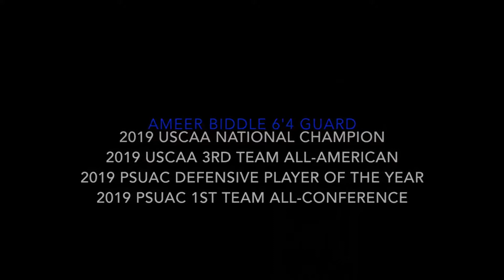Highlights Basketball AMEER BIDDLE /USA /USCAA D2 NATIONAL CHAMPION 2019/2020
Accolades:

2019 USCAA D2 National Champion

2019 USCAA All-American

2019 PSUAC Defensive player of the Year

2019 PSUAC First Team All-Conference

I also have minor overseas experience in Philippines and in El Salvador prior to COVID-19 ending the season.
Productos de calidad sobre prevención y recuperación de lesiones de Amazon:
1. Pistola de Masaje Profesional
2. Tobillera
3. Electroestimulación
4. Plataforma de equilibrio
5. Presoterapia (Maquina de aire)
6. Tratamientos de ondas de choque